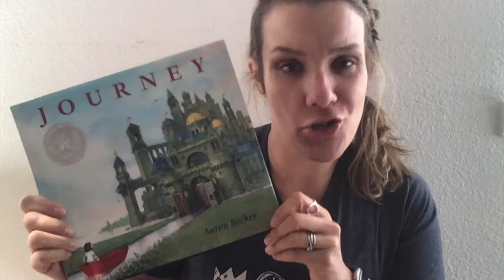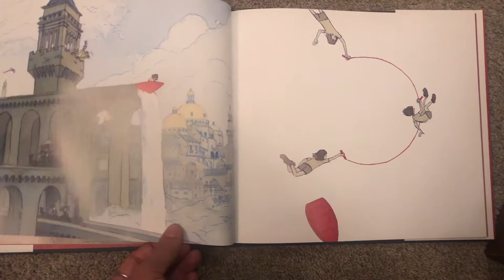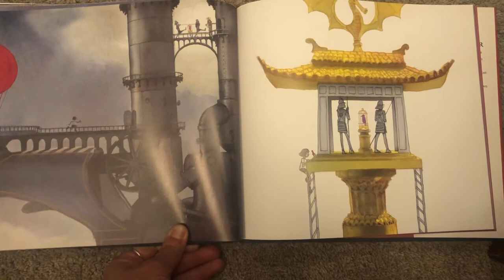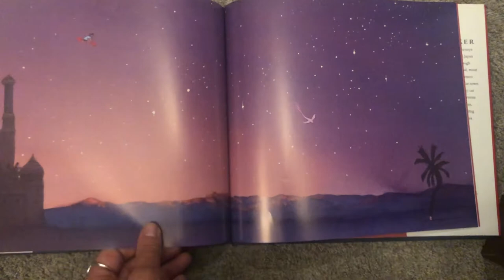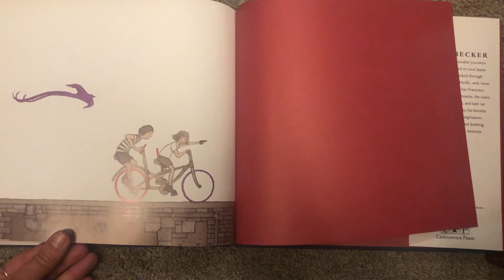Galileo Story Corner: Journey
Camp Galileo Anywhere presents "Journey" by Aaron Becker, read by Kristin, a Galileo camp director.

In this stunning wordless picture book, a lonely girl draws a magic door on her bedroom wall and escapes into a wondrous world where she creates what her adventure requires with a red crayon. When she frees a caged purple bird, she is captured by a sinister emperor who throws her crayon into the abyss. This time, it’s the purple bird who lends a hand.
In an ending that’s sure to speak to readers of all ages, we learn that behind the purple bird, there’s a new friend with a purple crayon—the girl’s collaborator on this imaginative journey.